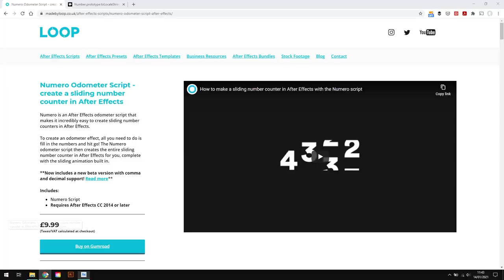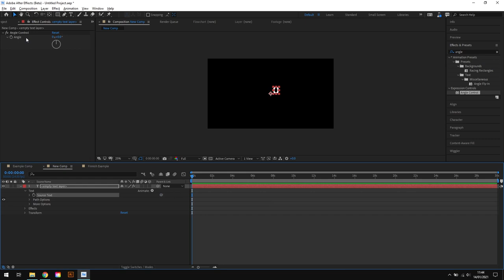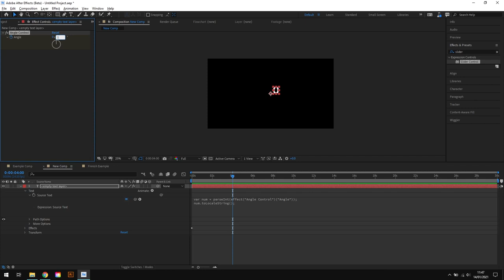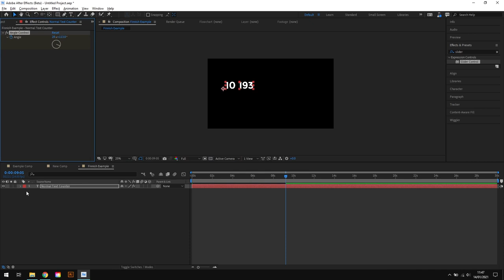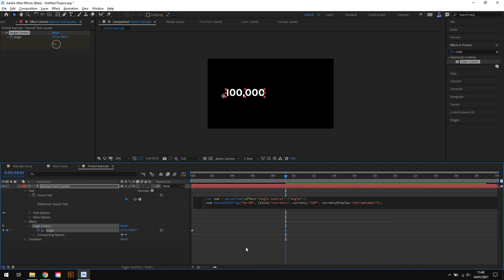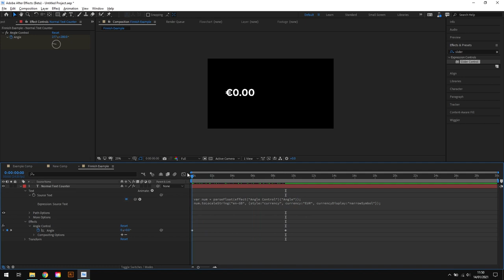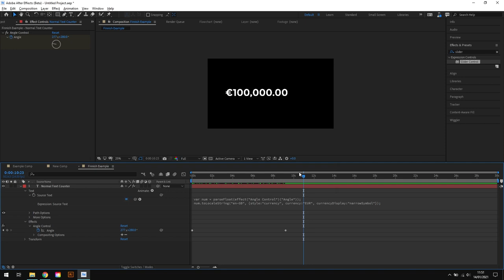How to create a number counter with commas in After Effects (the new way)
In this After Effects tutorial I run through a brand new way to create a number counter with commas in After Effects, I'll also run through how you can quickly turn your counters into currencies too.
Expression for the number counter (with whole numbers):
var num = parseInt(effect("Angle Control")("Angle"));
num.toLocaleString("en-GB");
Expression for the number counter (with decimals):
var num = parseFloat(effect("Angle Control")("Angle"));
num.toLocaleString("en-GB");
Expression for the currencies:
num.toLocaleString("en-GB", { style: "currency", currency: "GBP", currencyDisplay: "narrowSymbol"});